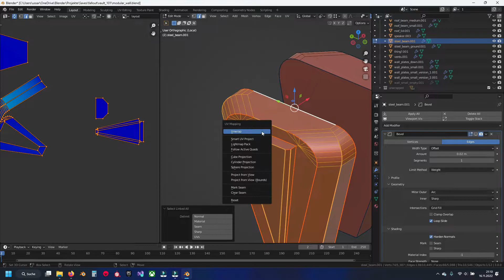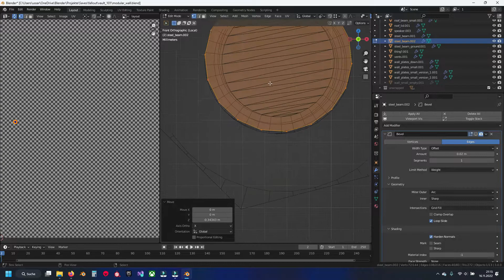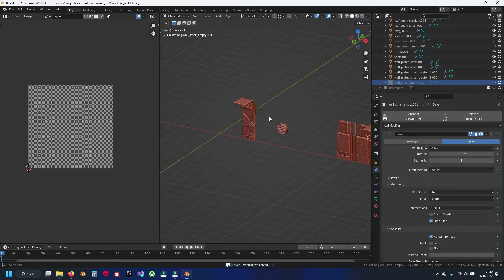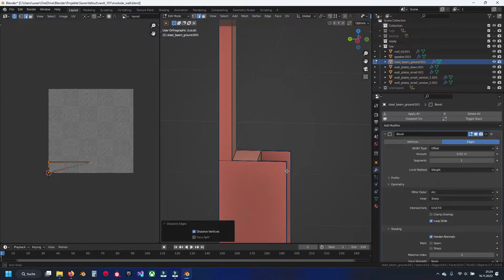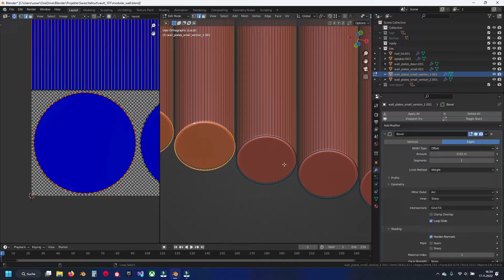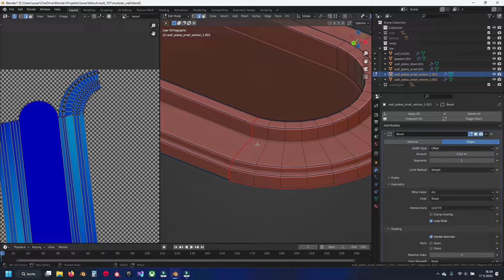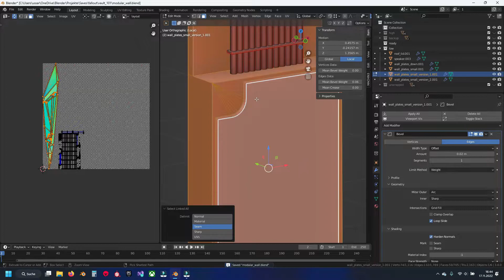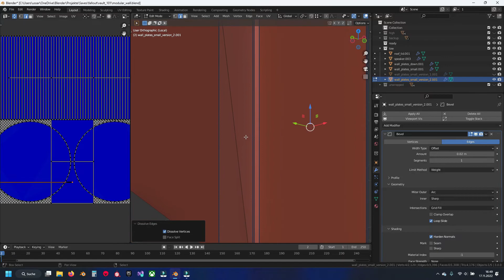Blender 3.0 Modelling Fallout 3 Modular Walls Part 16